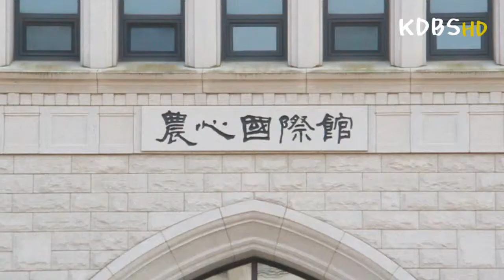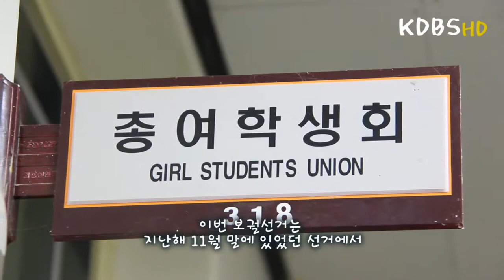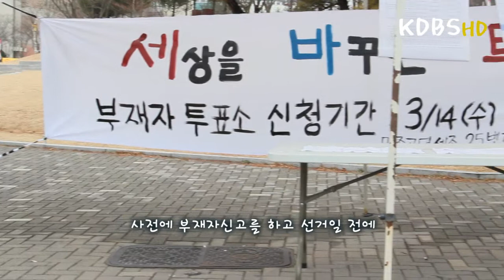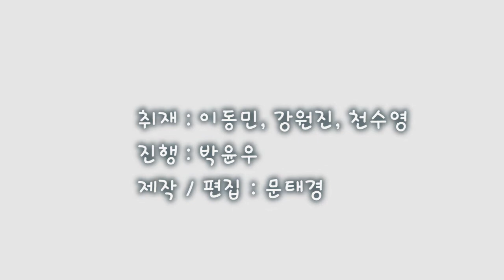KDBS영상뉴스3.mp4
투표 투표 투표!! 정말 중요합니다. 학우여러분의 관심이 필요합니다!